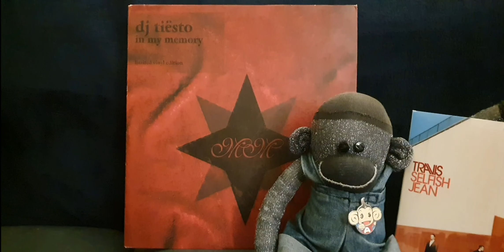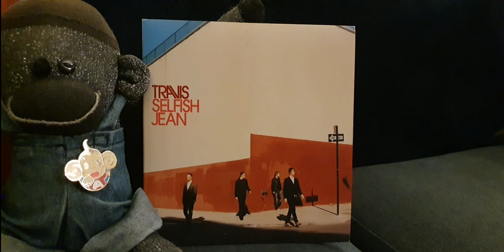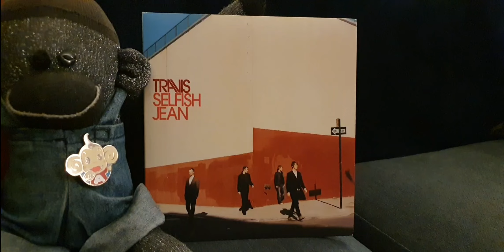Letters Of Music: T is for Tiësto & Travis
Time for T today, and these two artists couldn'ts be much more contrasting!

Also, the connecteds Spotify playlist that I has mades for this series can be founds

with a year's exclusivity for Patrons!
You shoulds totally sign up there (for as littles as £1!) for more of my shenanigans as well as other cool things froms my owner JDub.EXE!